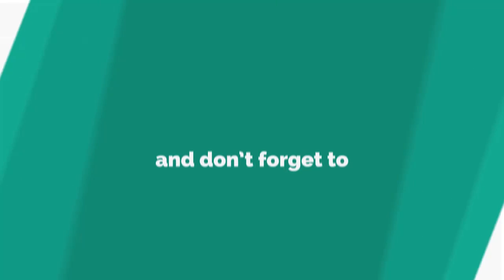Helen Flanagan turns Daisy Duke in teeny shorts: 'Gorgeous girl'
HELEN Flanagan put her toned legs on display in a skin-baring ensemble.